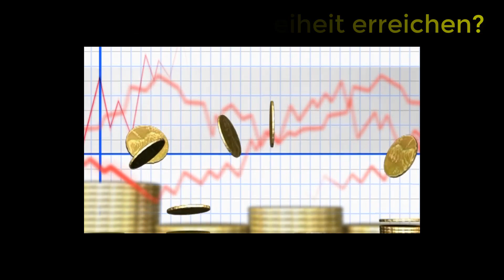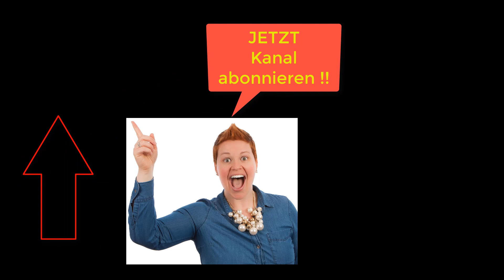Silberpreisentwicklung: Long Silber & Short im Dax? Geringe Volatilität, Sommerpause an der Börse..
Long Silber & Short im Dax? Die Sommerpause an der Börse endet bald wieder mal, und nachdem die Volatilität wieder mal extrem gering war ist ein umso größerer Sprung (Explosion) in den nächsten Tagen oder Wochen zu erwarten. Niemand weiß den Tag genau wann es wieder losgeht an der Börse, ich denke mit Edelmetalle mal eine gute Long Position relativ sicher gewagt zu haben. Im DAX denke ich kann schon mal kurz etwas ruckeln, auch nach unten, aber wissen tun wir das alle nicht. Die nächsten Tage und Wochen an der Börse werden es uns zeigen wie die Silberpreisentwicklung fortschreitet. 💥 Es gibt Aktien, die sich immer wieder Mal verbilligen, wenn die Qualität weiterhin i.O. ist, könnte man dann zuschlagen, ABER NUR wenn die Quallität weiterhin stimmt.